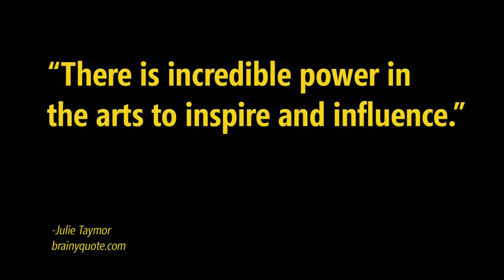The Relationship Between the Arts and Science.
Dr Sanchez explains the relationship between Arts and Science.

Juan Sanchez-Ramos, MD, Ph.D.